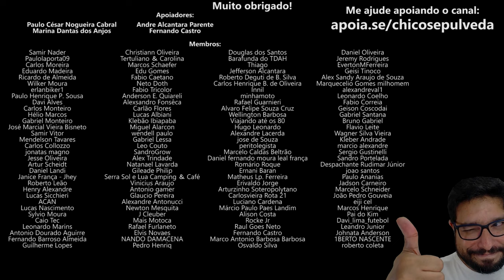Uma fatalidade na Honda Junior Cup